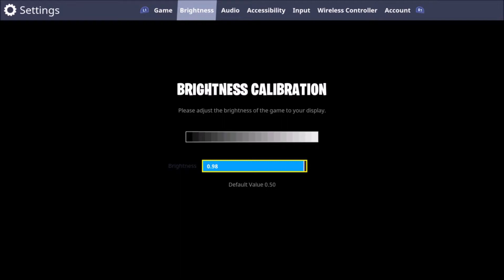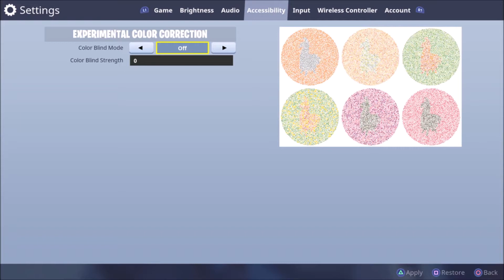I am the BIGGEST NOOB in Fortnite...!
sorry guys just started playing fortnite im the biggest noob i guess though help me subscribe comment ow to be good player at fortnight and share the video please if u like it sorry late video due to network instability